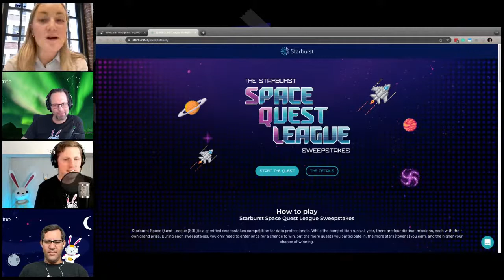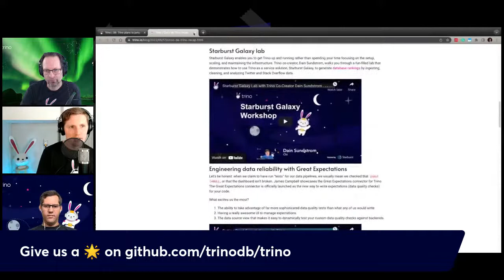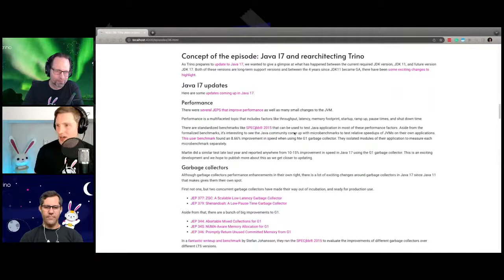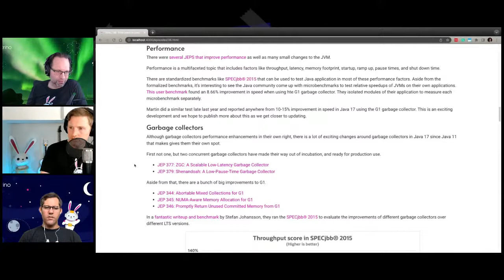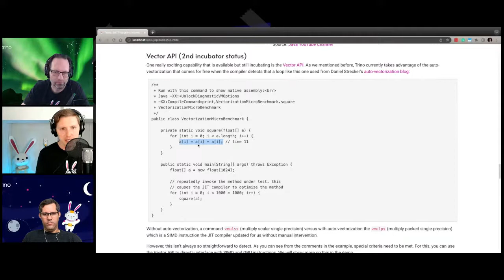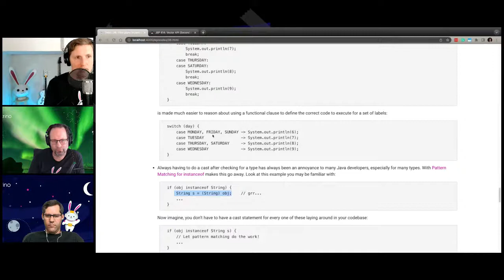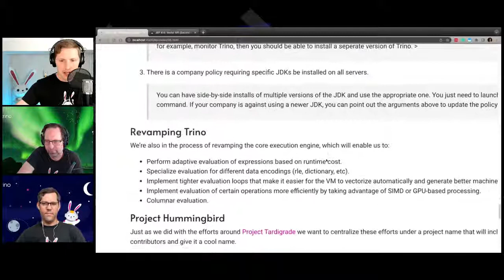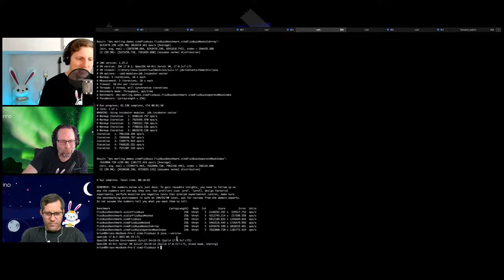36: Trino plans to jump to Java 17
As Trino preps to jump to Java 17, we discuss the latest features added Java 11 to Java 17, talk with Martin through a few of the potential uses of new features like the Vector API, language improvements, and G1GC speedups, and finally, we will dive into discussing some of the features that we'll be implementing in the upcoming months under a new project in Trino!

- Intro song: 00:00
- Intro: 00:36
- Releases: 8:17
- Question of the episode: Will Trino be making a vectorized C++ version of Trino workers?: 19:22
- Concept of the episode:  Java 17 and rearchitecting Trino: 36:39
- Java 17 Updates: Performance: 40:10
- Java 17 Updates: Garbage collectors: 46:45
- Java 17 Updates: Java auto-vectorization: 1:06:22
- Java 17 Updates: Java Vector API: 1:12:08
- Java 17 Updates: Language features: 1:17:14
- Rearchitecting Trino: Update to Java 17: 1:27:19
- Rearchitecting Trino: Revamping Trino: 1:32:36
- Rearchitecting Trino: Project Hummingbird: 1:39:40
- Pull requests of the episode: PR 4649: Disable JIT byte code recompilation cutoffs in default jvm.config: 1:42:31
- Demo of the episode: FizzBuzz - SIMD style!: 1:49:18